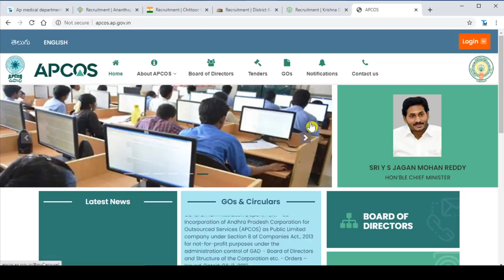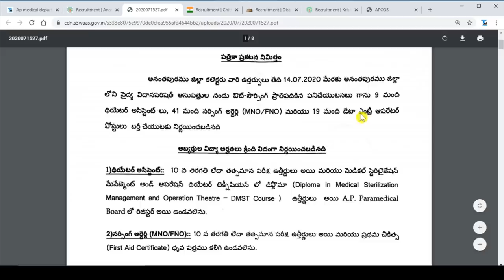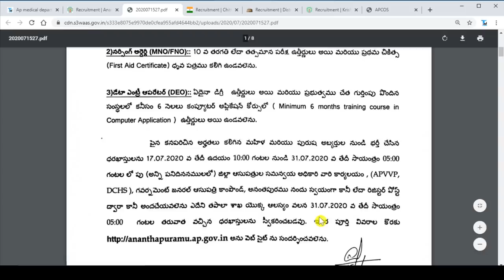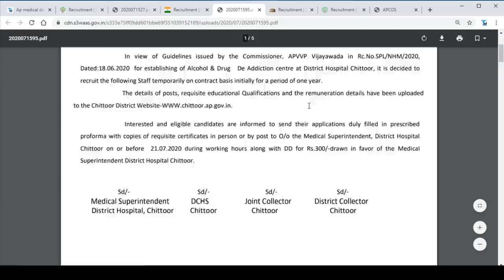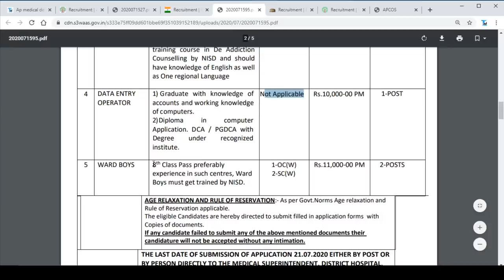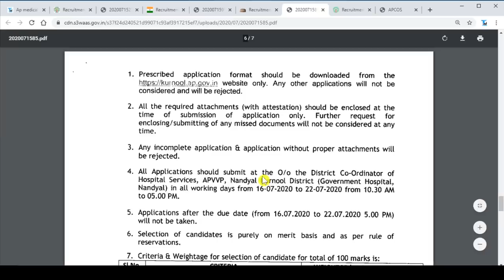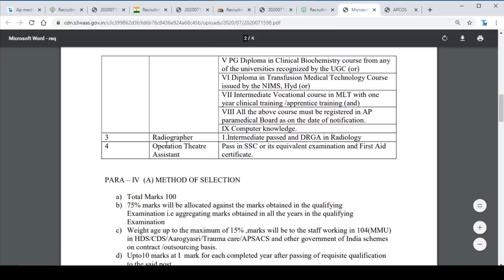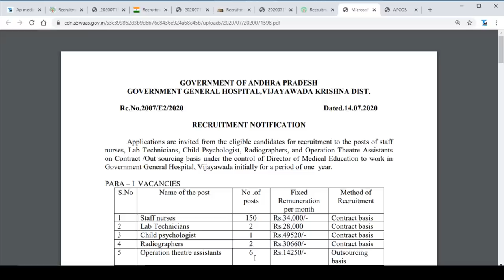Ap లో 4 జిలాల్లో ఉద్యోగాలు విడుదల || Apcos jobs || apcos latest jobs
Time stamps:
anantapur - 1:53   chittoor-7:05  kurnool - 10:40   krishna - 14:05